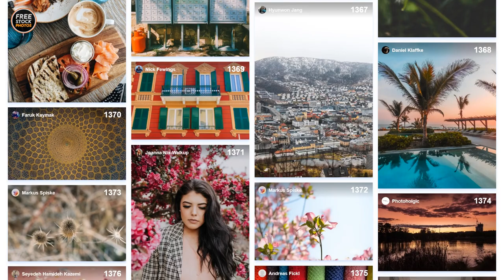Colors Backgrounds | Free Stock Photos (2026 FREE IMAGES!) | UNSPLASH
🎵 Music by: Jeremy Blake, Doug Maxwell, Nana Kwabena, Silent Partner, Birocratic, DJ Williams, The Great North Sound Society, Text Me Records, Text Me Records / Grandbankss, Joe Bagale

Checkout the COMMENTS 📑 to get the LINKS 🔗 to the IMAGES 👇